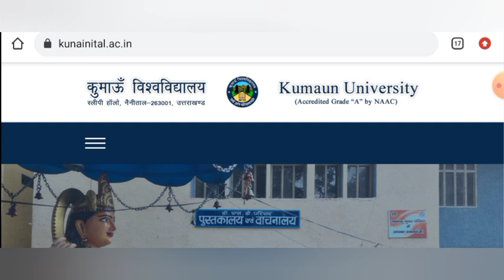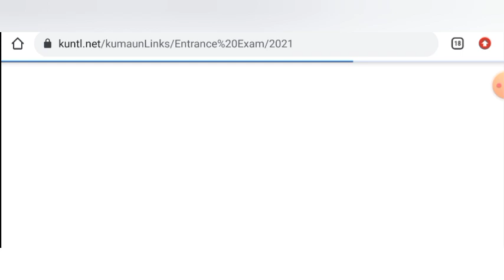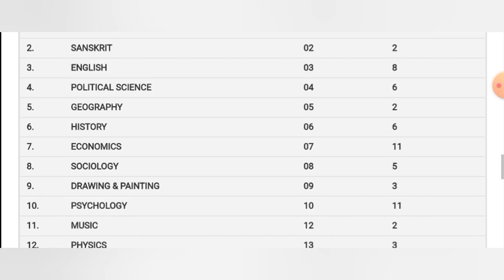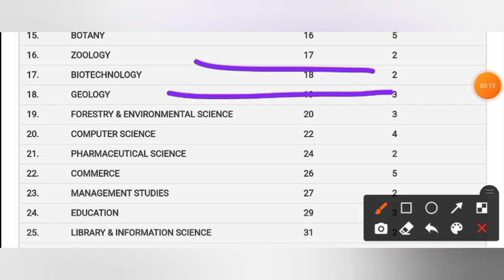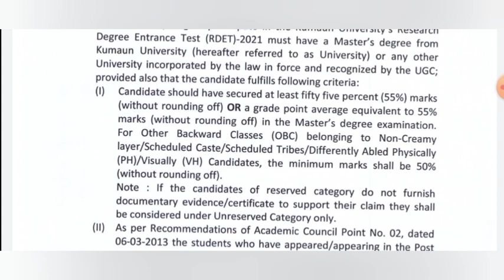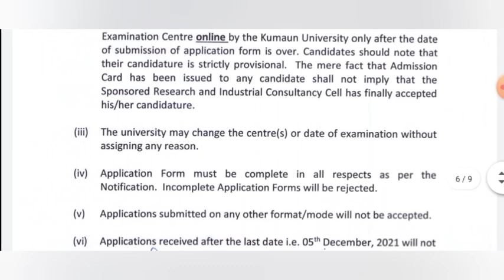PhD Admission 2021 || State University. || KUMAUN UNIVERSITY